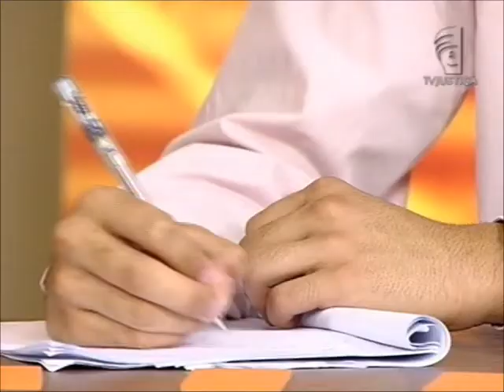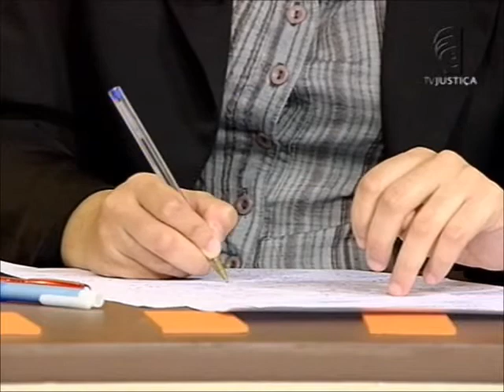Contrato de trabalho - aula 2